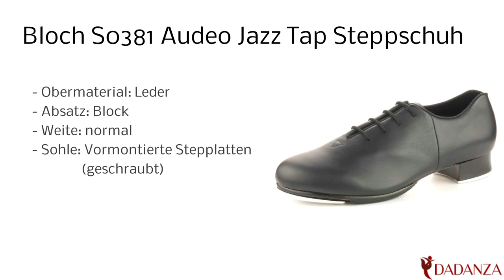Bloch S0381 Audeo Jazz Tap - Damen Steppschuhe